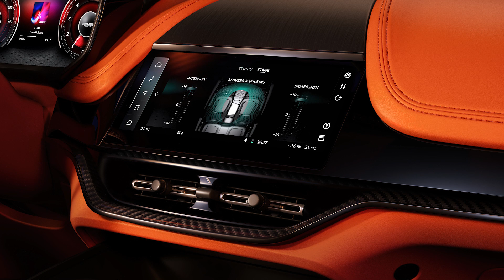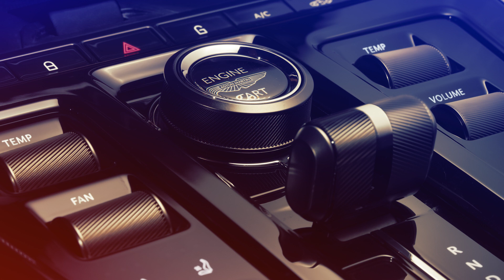This is the new Aston Martin DBX707 Facelift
Hello everyone. Welcome to Everything Cars and More. Today i am going to show you the new Aston Martin DBX707 Facelift. The only DBX model in the range. What do you think.